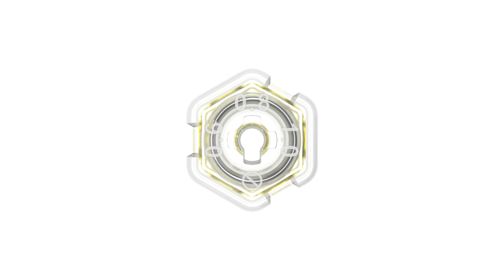INTRODUCING GAN 356X - PART II